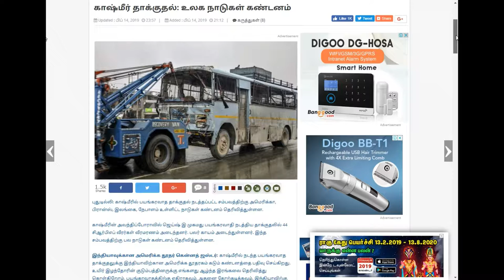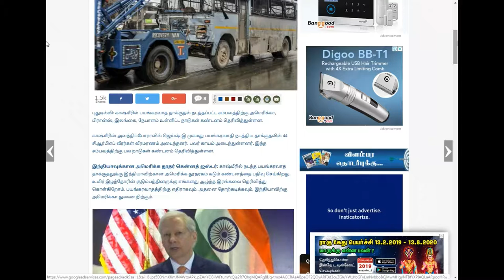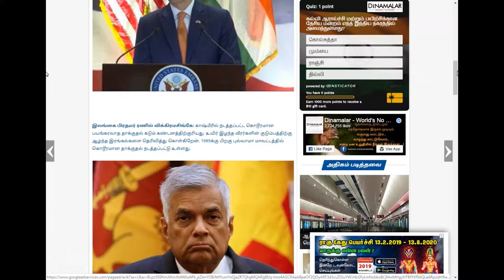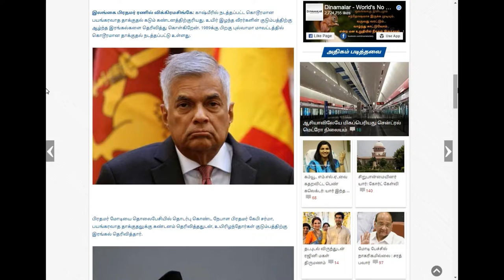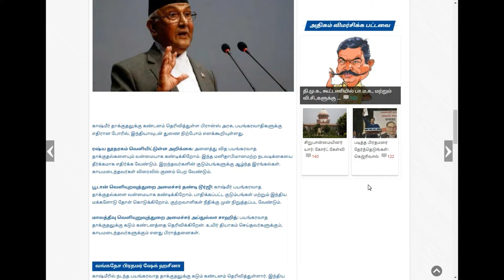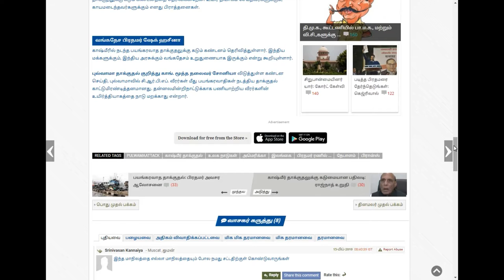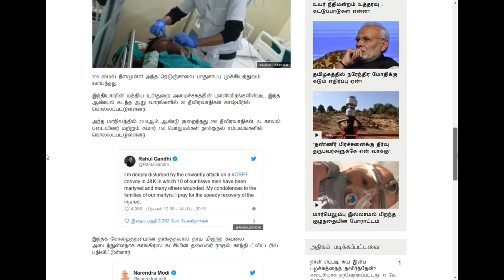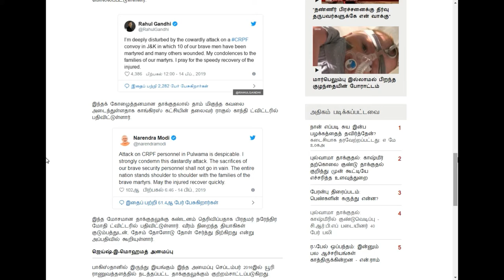The Pulwama terrorist attack was a Malayali soldier